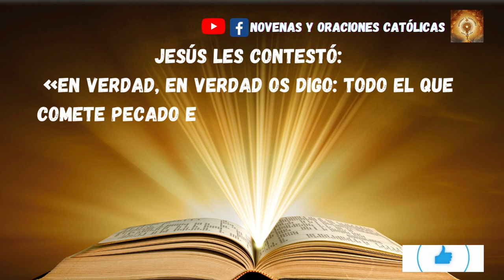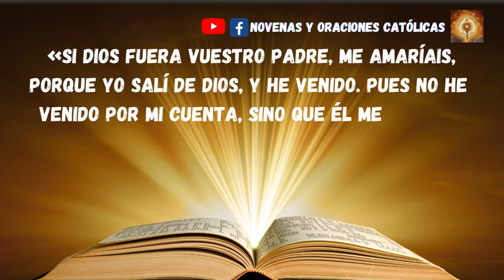Lectura del Santo Evangelio de hoy 29 Marzo 2023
En aquel tiempo, dijo Jesús a los judíos que habían creído en él:
«Si permanecéis en mi palabra, seréis de verdad discípulos míos; conoceréis la verdad, y la verdad os hará libres».
Le replicaron:
«Somos linaje de Abrahán y nunca hemos sido esclavos de nadie. ¿Cómo dices tú: “Seréis libres”?».
Jesús les contestó:
«En verdad, en verdad os digo: todo el que comete pecado es esclavo. El esclavo no se queda en la casa para siempre, el hijo se queda para siempre. Y si el Hijo os hace libres, seréis realmente libres. Ya sé que sois linaje de Abrahán; sin embargo, tratáis de matarme, porque mi palabra no cala en vosotros. Yo hablo de lo que he visto junto a mi Padre, pero vosotros hacéis lo que le habéis oído a vuestro padre».
Ellos replicaron:
«Nuestro padre es Abrahán».
Jesús les dijo:
«Si fuerais hijos de Abrahán, haríais lo que hizo Abrahán. Sin embargo, tratáis de matarme a mí, que os he hablado de la verdad que le escuché a Dios; y eso no lo hizo Abrahán. Vosotros hacéis lo que hace vuestro padre».
Le replicaron:
«Nosotros no somos hijos de prostitución; tenemos un solo padre: Dios».
Jesús les contestó:
«Si Dios fuera vuestro padre, me amaríais, porque yo salí de Dios, y he venido. Pues no he venido por mi cuenta, sino que él me envió».